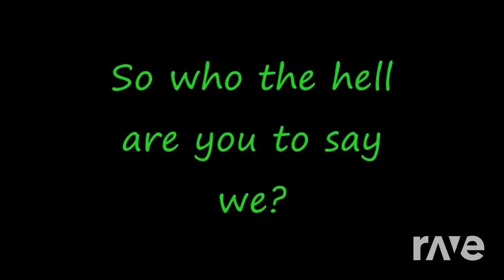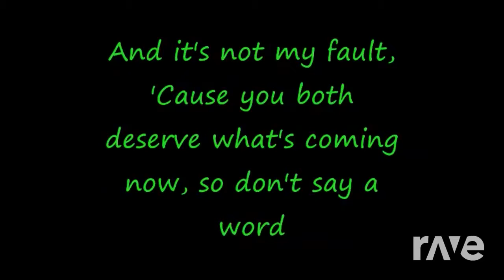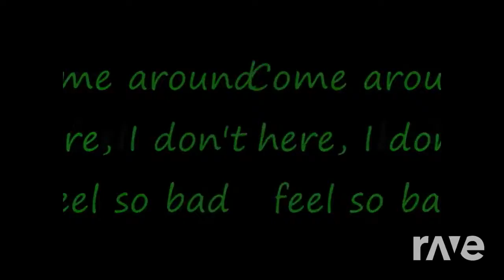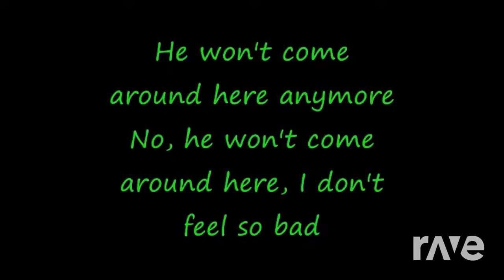For Whom The Call Maroon - Metallica & Beefncheddar63 | RaveDj